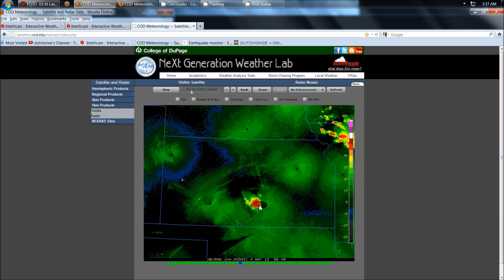5/4/2012 -- Severe weather = 30+ states currently or will be under strong storms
Use the links here to monitor severe weather ... its ongoing .. so stay up to date... this is day #3 of this ongoing outbreak:

In yet another day of severe weather -- we see multiple states under watches, warnings, damaging winds, large hail, and possible tornadoes.

States either currently under some form of Damaging winds, hail, or possible tornadoes... out west it is strong cell thunderstorms...

Out west as well were seeing strong cells develop ... Utah, Idaho, Washington State and Montana